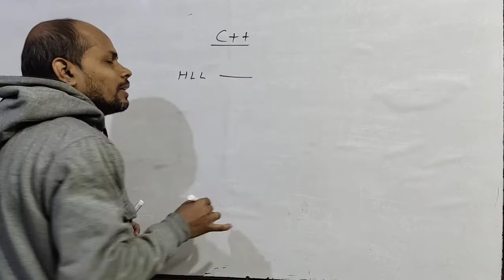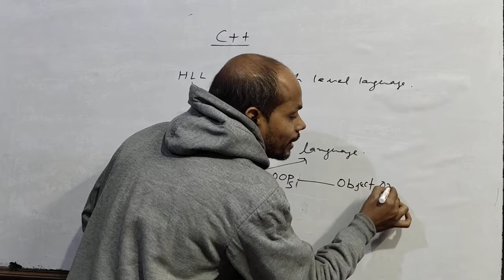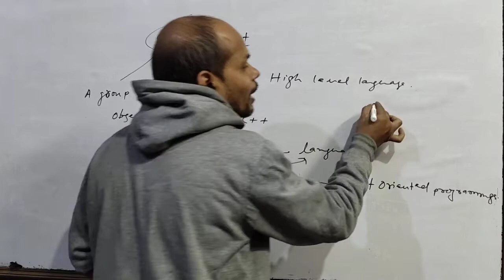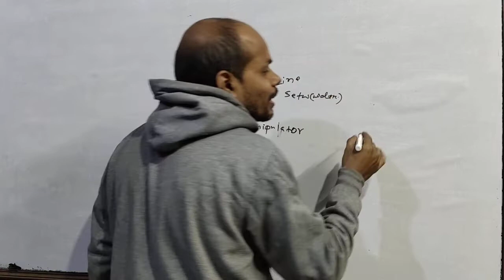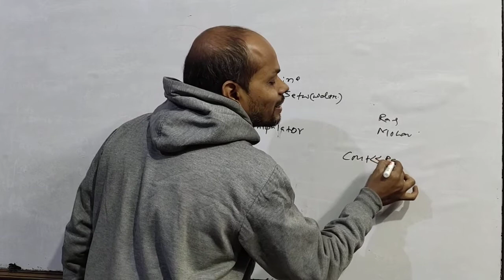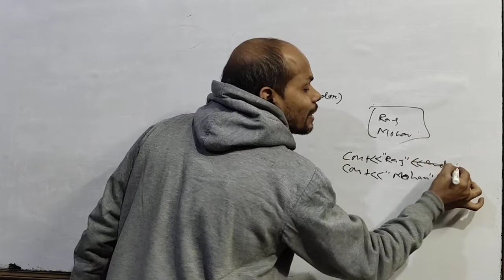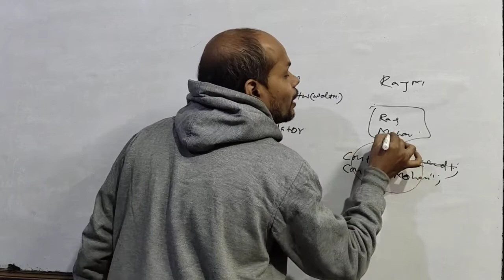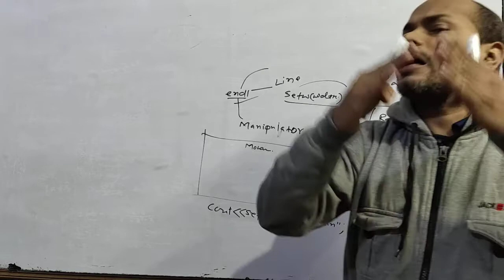MCQ For C++